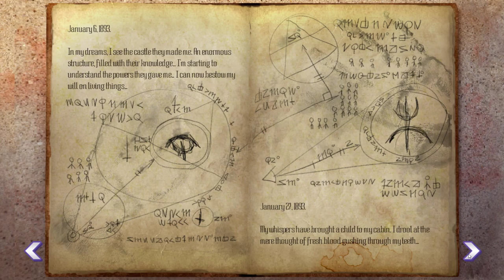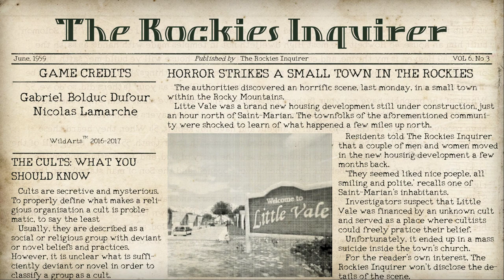Helltown [2] Secret Ending // Decoding the Runes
Had a great deal more trouble with that graveyard scene the second time than I did the first. This ending was pretty interesting when it got to the end, then it just puttered out. It seemed like the player character got way, but it was oddly ambiguous (at least compared to the bad ending).